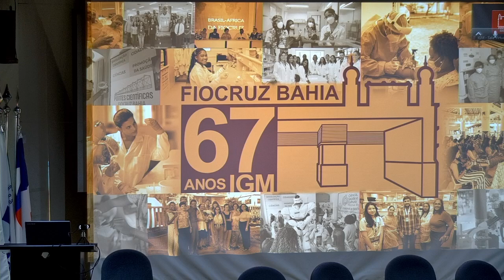WhatsUp ou Whatsdown?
A Sessão Científica da Fiocruz Bahia "WhatsUp ou Whatsdown" foi realizada no dia 20 de setembro de 2024, ministrada por Marcelo Veras, da UFBA.

Confira!